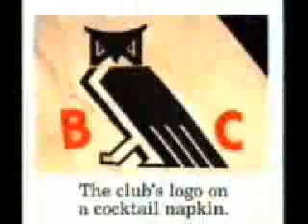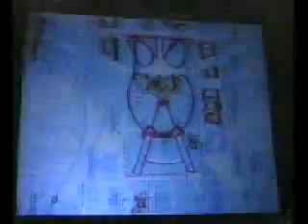BOHEMIAN GROVE SATANIC RITUALS, SONOMA, CA. DAVID ICKE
A SHORT VIDEO BY DAVID ICKE ABOUT SATANISM AND POSSIBLE CHILD SACRIFICE TAKING PLACE SINCE THE TURN OF THE CENTURY AT BOHEMIAN GROVE, AN EXCLUSIVE CLUB WHERE BUSINESS LEADERS FROM ALL OVER THE WORLD MEET TO ATTEND THE "CREMATION OF CARE" HOSTED IN SONOMA COUNTY CA. DETAILS THE HISTORY OF THE BOHEMIAN CLUB AND ITS SATANIC ORIGINS!